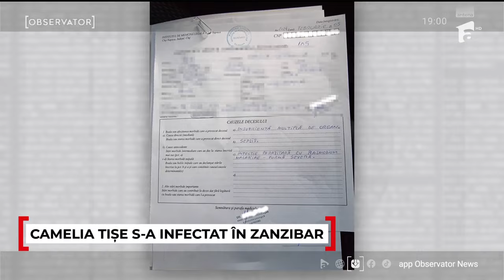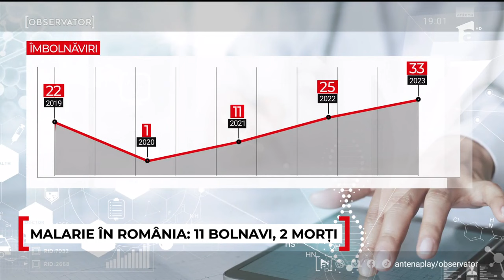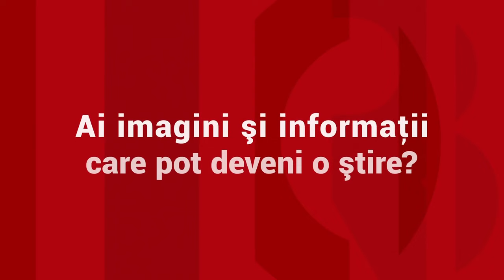Ultimele imagini cu Camelia Tişe, care a murit de malarie după vacanţa din Zanzibar